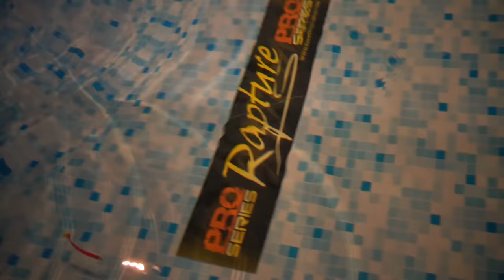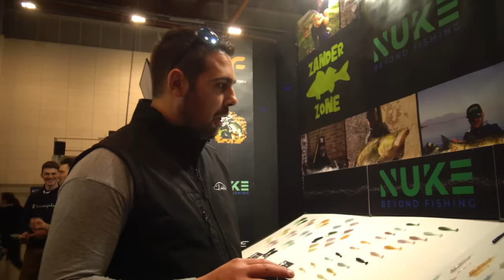PESCARE SHOW 2020 (1 PARTE): tra canne, mulinelli ed esche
Nonostante un pochino di paura, ho girato questo filmato per portarvi dentro una fiera di pesca e cercare di far vedere a chi non è potuto venire di cosa si tratta. Molte marche, non tantissime, e più della metà dedicate alla pesca in acque interne.
Tuttavia ho trovato alcune novità interessanti che troverete in questa prima parte! Buona Visione